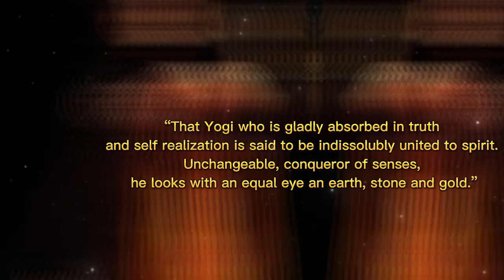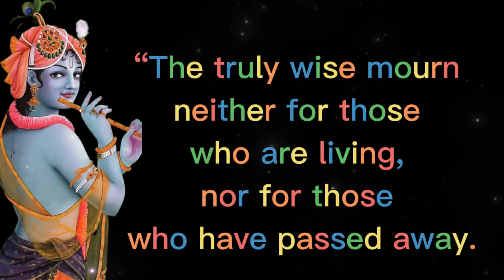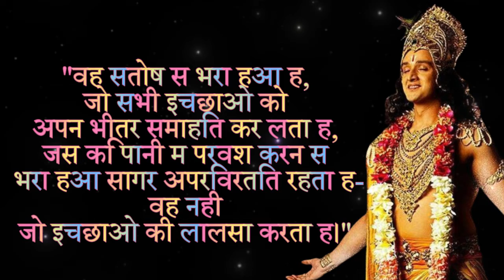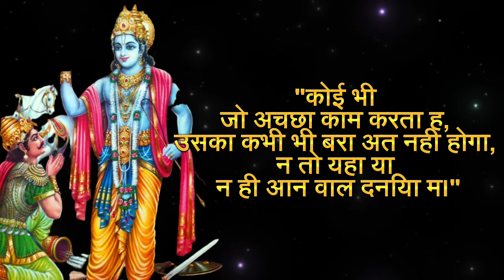Bhagwadgita Bhagwadgeeta Bhagwadgita Bhagwadgita Krishna vani Lord Krishna Geeta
My Laptop 💻
Key Bord ⌨ & Mouse 🖱
My Mic 🎤
My Smart Phone 📱
My Smart Watch
Usefull E Books Please Cheak It 📓

Self Think Quotes
self think
Quotes chanel
Quotes  motivation
inspiring Quotes
Quotes video